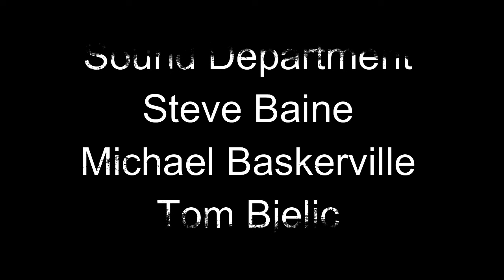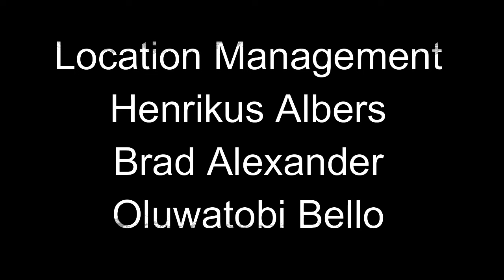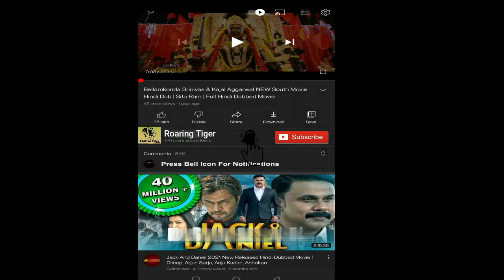Jigsaw 2017 Movie || Matt Passmore, Callum Keith Rennie, Cle Bennet || Jigsaw Movie Full FactsReview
Jigsaw 2017 Movie || Matt Passmore, Callum Keith Rennie, Cle Bennett || Jigsaw Movie Full Facts Review

Jigsaw is a 2017 American horror film directed by the Spierig Brothers and written by Josh Stolberg and Peter Goldfinger. It is the eighth installment in the Saw film series and stars Matt Passmore, Callum Keith Rennie, Clé Bennett, and Hannah Emily Anderson.